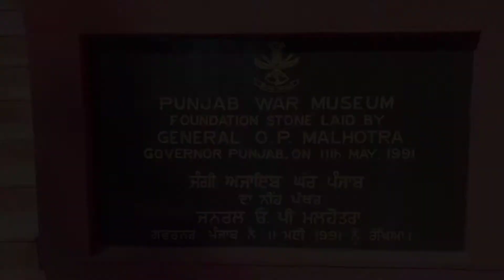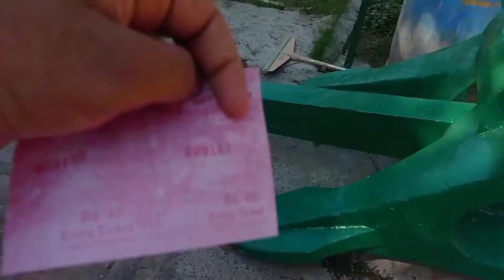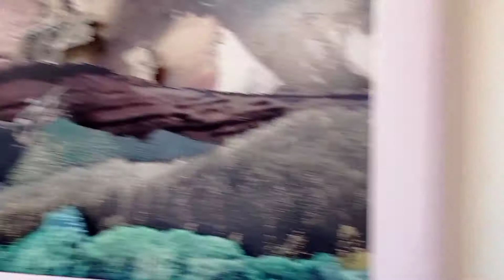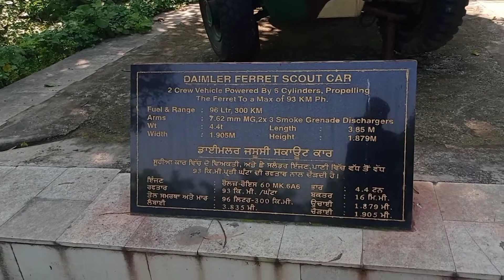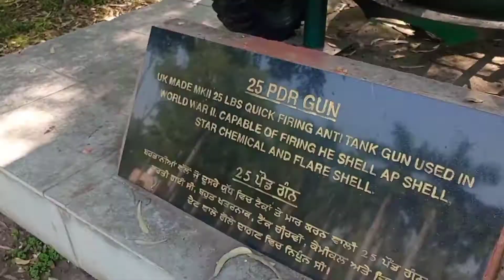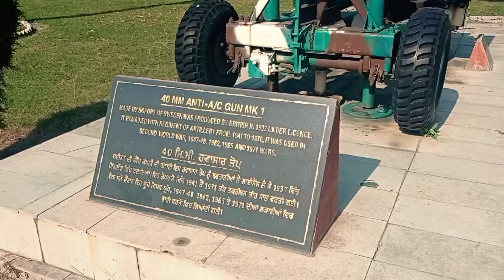Maharaja Ranjit Singh War Museum || Hansh Vlogs || Episode 1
Hey Family !!!
I,m your friend Himanshu Singh and In this video I,m going to explore the War museum of Maharaja Ranjit Singh ..This museum is situated in Philaur near ludhiana city !
Here , You can see all the ancient weapons and painting 🎨 of Maharaja Ranjit Singh .
So it's a knowledgeable video for all of you 😊
There are Tanks and Fighter jets which are fabulous 🥺 so just watch this video for increase your knowledge ❤️ and entertainment as well .
Guys You can follow me in Instagram as well for upcoming episodes updates

Music Credit
Vlog Background Music) Free Vlog Music